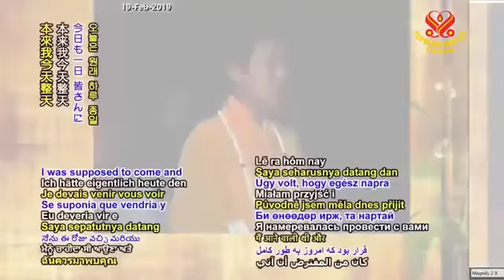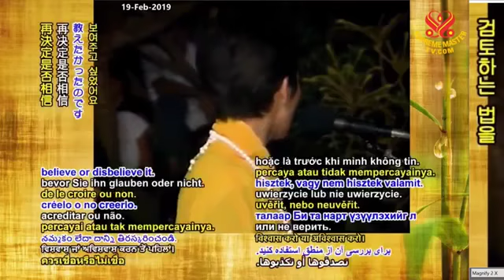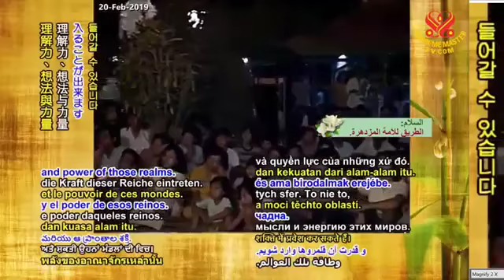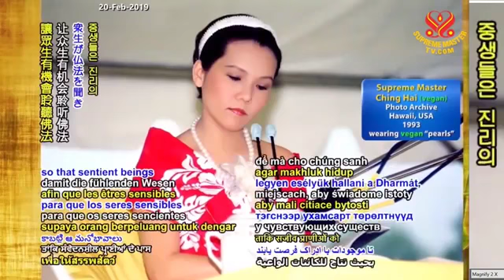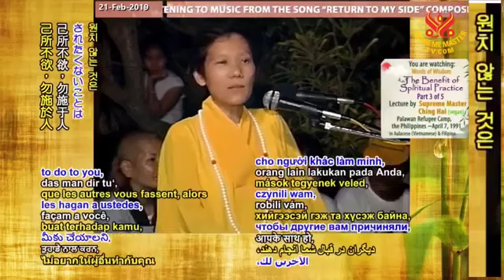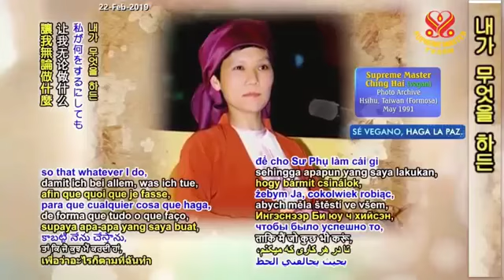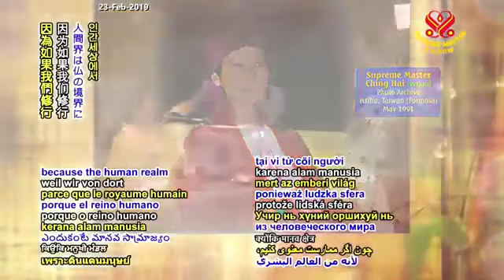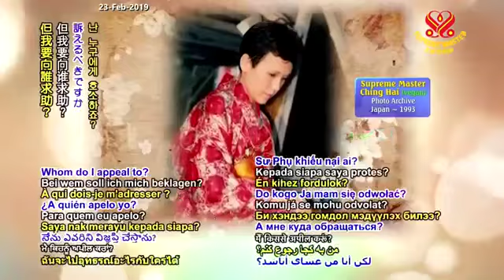Lợi Ích Của Sự Tu Hành - full - The Benefit of Spiritual Practice - CHINGHAI